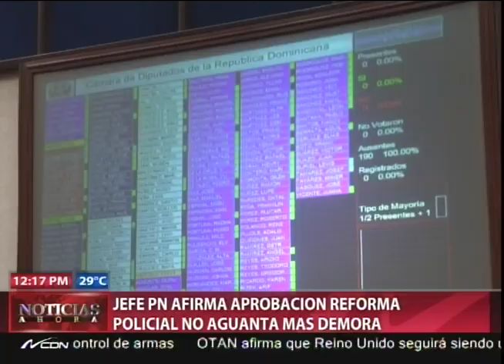Jefe PN afirma aprobación Reforma Policial no aguanta más demora